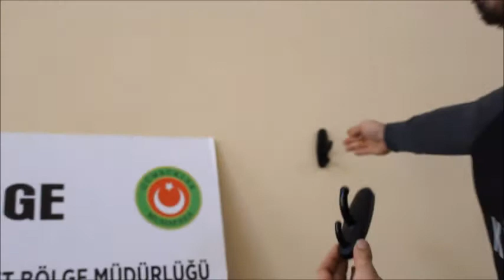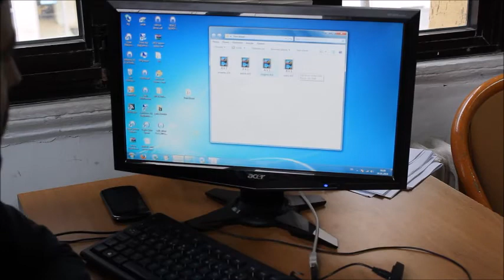İzmir Gümrük Muhafaza Ekipleri Askılık Şeklinde Gizli Kamera Ele Geçirdi